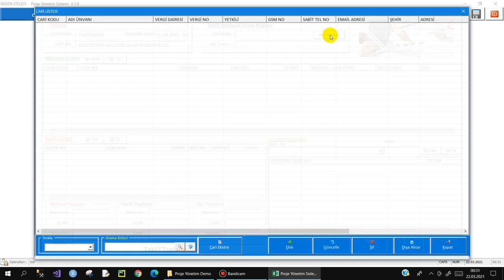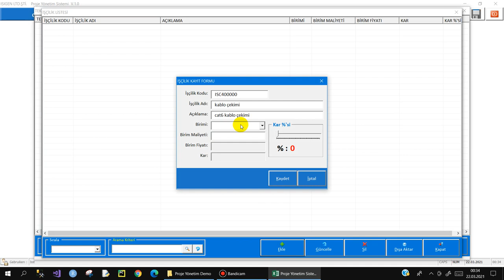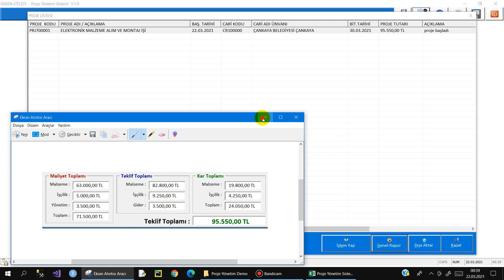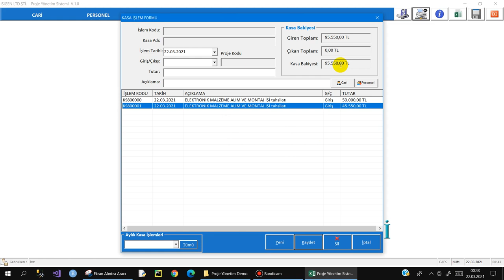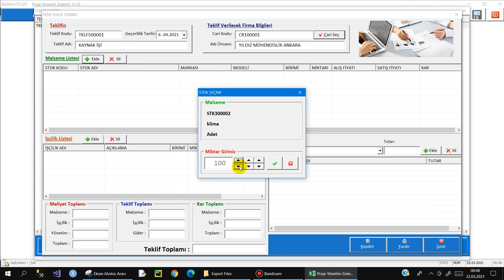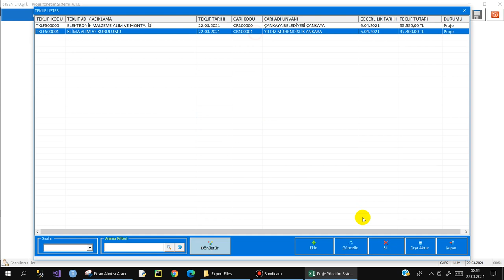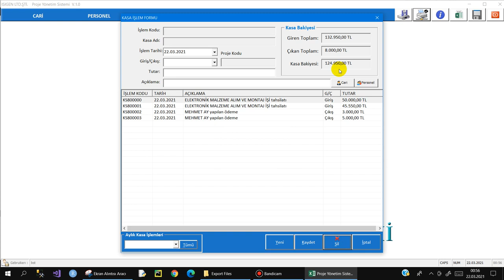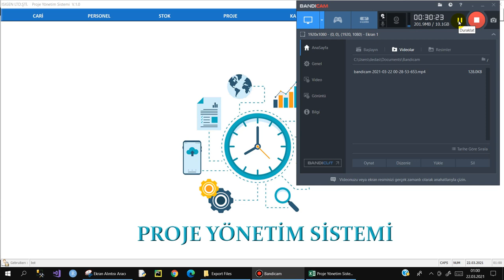Excel VBa ile Proje Yönetim Sistemi - Tanıtımı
SATIN ALABİLECEĞİNİZ PROGRAMLARIN LİSTESİNİ "TOPLULUK" sekmesinde görebilirsiniz.

İzmir'deki bir firma için Excel VBA ile yazmış olduğum PROJE YÖNETİM SİSTEMİ programının tanıtımıdır.